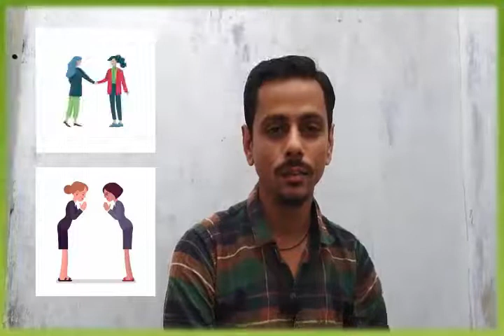મોરબીવાસીઓનીની લોકડાઉનમાં ઘરે બેઠા કરાતી રચનાત્મક પ્રવૃત્તિ..જુઓ વિડિઓ..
આપ લોકડાઉનમાં ઘરે બેઠા પરિવાર સાથે રચનાત્મક પ્રવુતિ કરો છો તો તેનો વીડિયો ‘મોરબી અપડેટ’ સાથે કરો શેર

મોરબી જિલ્લાના નંબર વન ડિજિટલ ન્યુઝ નેટવર્ક Morbi Updateની ન્યુઝ એપ્લિકેશન ડાઉનલોડ કરો અને સાથે ફેસબુક, યુટ્યૂબ, ઇન્સ્ટાગ્રામ, ટ્વિટર અને ટેલિગ્રામમાં Morbi Update સર્ચ કરી જોડવો અમારી સાથે અને મેળવતા રહો લોકલ સમાચારો અને લાઈવ વિડિઓ..